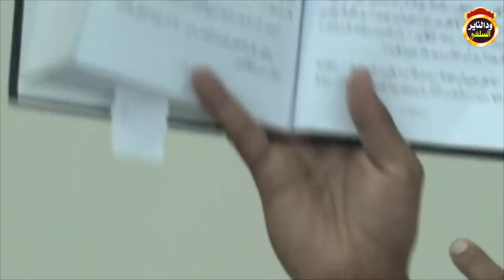الرد المفصل بالكتب على من يقول ان شيخ الاسلام بن تيمية مجسم / الشيخ أحمد البدوي 2018